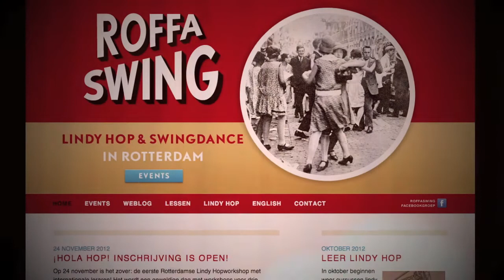HolaHop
¡Hola Hop! Swing Dance Badasssery in Rotterdam on November 24 2012